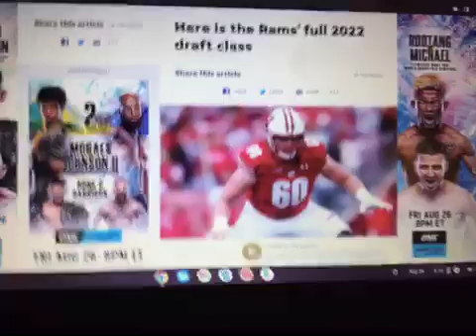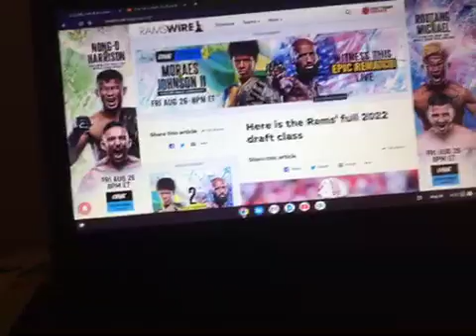All about who the rams got in the 2022 nfl draft